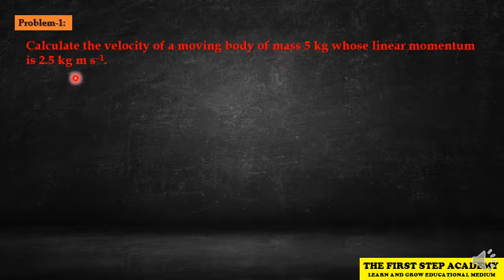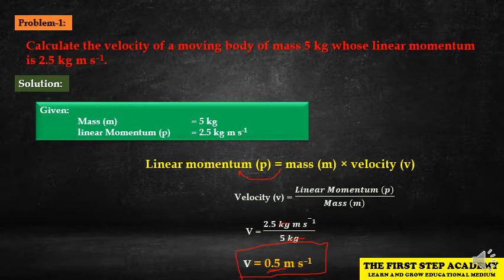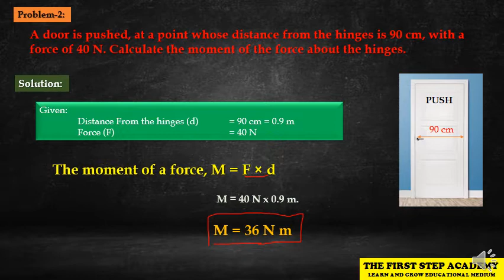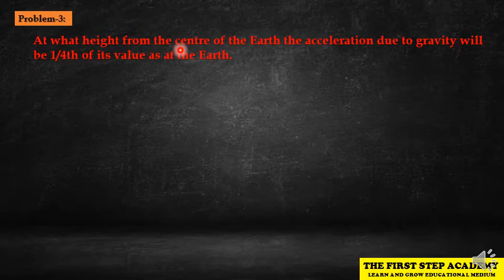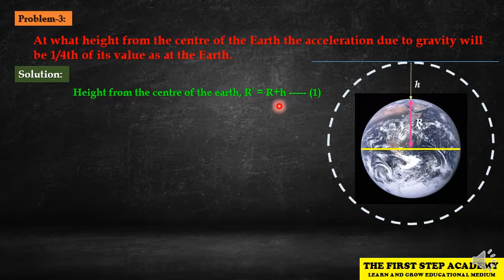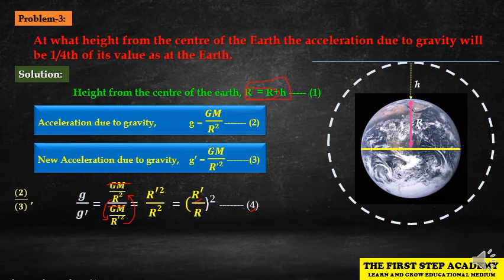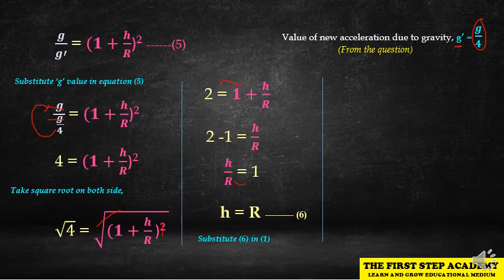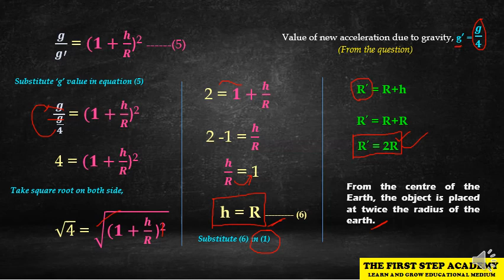10th Standard Science Unit - I Laws of Motion Solved Problems 1, 2 and 3